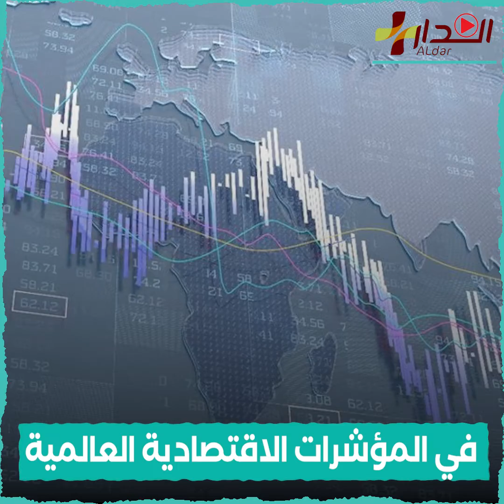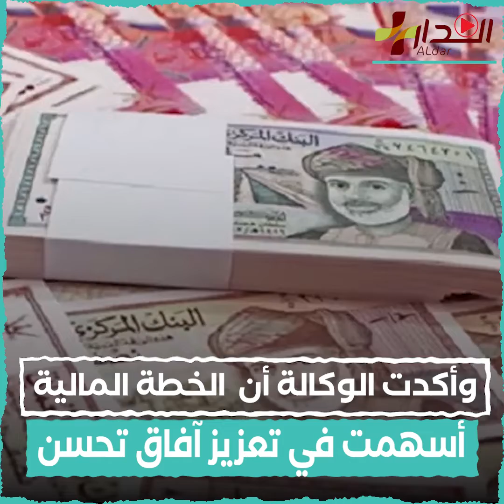سلطنة عُمان تحتفل بعيدها الوطني الـ52 بإنجازات غير مسبوقة تحت قيادة السلطان هيثم بن طارق